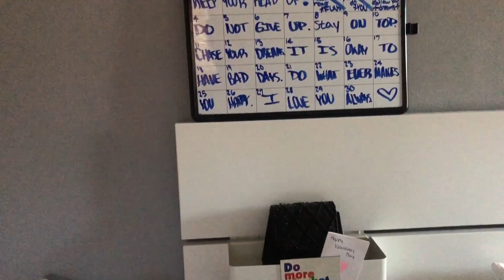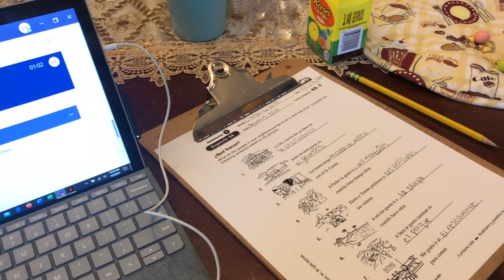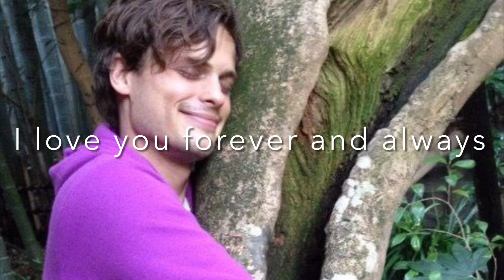HUGE BATH AND BODY WORKS HAUL *AGAIN*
Welcome you are always invited here. Today I show you a haul + a vlog of my life. Enjoy!
stay beautiful, intelligent, and handsome if you're a boy ;)
xoxo